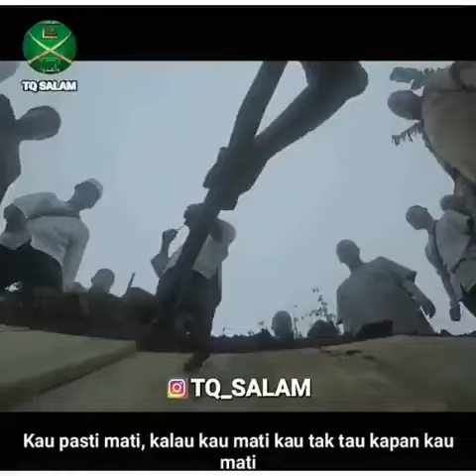Keadaan Umat Jaman Sekarang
Silahkan Share, Semoga Menjadi Amal Jariyah.
Dari Abu Hurairah radhiyallahu ‘anhu, ia berkata bahwa Rasulullah shallallahu ‘alaihi wa sallam bersabda,

إِذَا مَاتَ الْإِنْسَانُ انْقَطَعَ عَنْهُ عَمَلُهُ إِلا مِنْ ثَلاثَةٍ : إِلا مِنْ صَدَقَةٍ جَارِيَةٍ ، أَوْ عِلْمٍ يُنْتَفَعُ بِهِ ، أَوْ وَلَدٍ صَالِحٍ يَدْعُو لَهُ

Jika manusia mati, maka terputuslah amalnya kecuali tiga perkara: (1) sedekah jariyah, (2) ilmu yang diambil manfaatnya, (3) anak shalih yang selalu didoakan orang tuanya. (HR. Muslim, no. 1631)